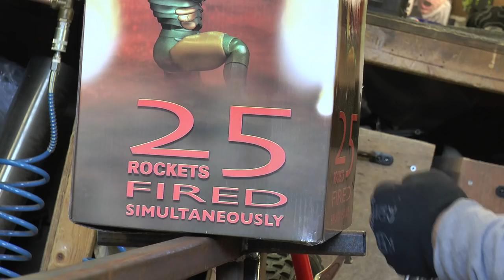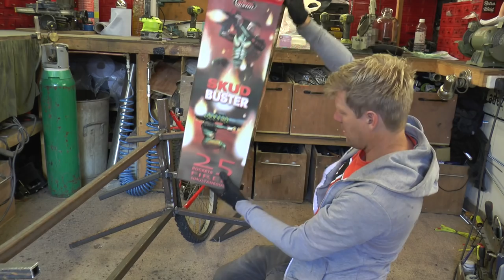Making a 1000 ROCKET launch Bike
With 5 MILLION SUBS passed its time to get on the phone to epicfireworks and get the order in as this time i'm going to launch a 1000 rockets all at once of a bike while riding it. BOOM.

Pre Order The Colin Furze book aimed at kids 6+ which is full of little projects to turn them into little inventors and loads of pictures of my previous projects

See my other Firework milestones here

Big thanks to Epic as they supply the Fireworks, Go visit them

MUSIC

The 1st and 2nd Tracks are called "Snakes" and "cocodomore" and is by "St Johns Ambiance" More on them

The last track is called "Rrose s" and is by "Revenge of the Psychotronic Man"

In a band, want your music on my videos!